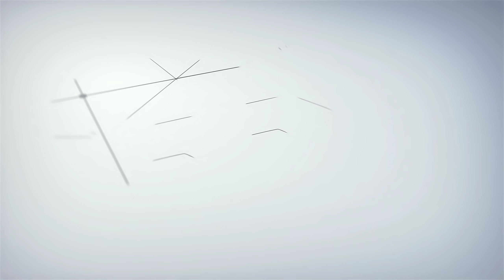Setelah di Sadarkan Balik Kesurupan Lagi Salto Berkali kali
Jaranan Turonggo Mayang Djambe Live Pulung